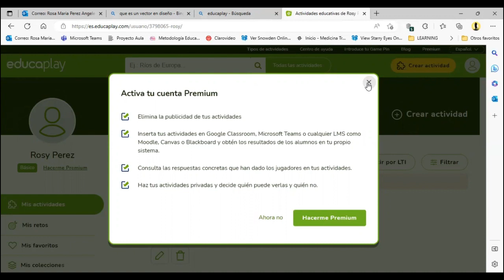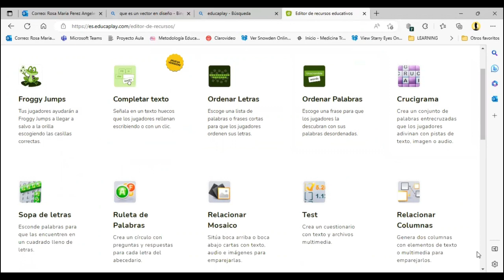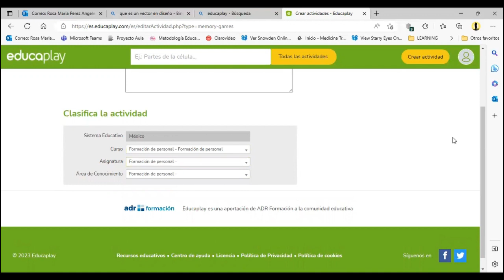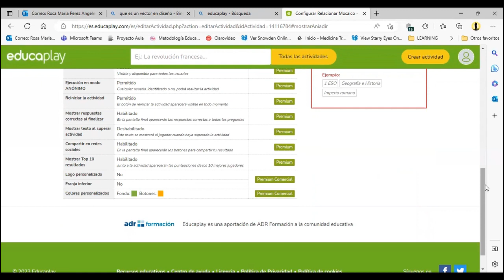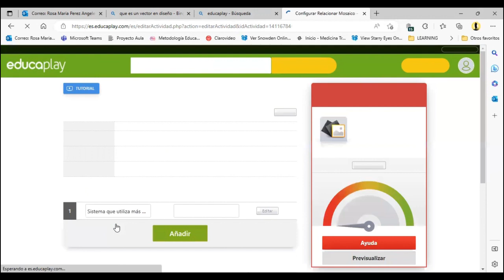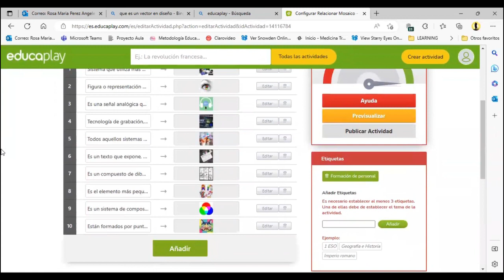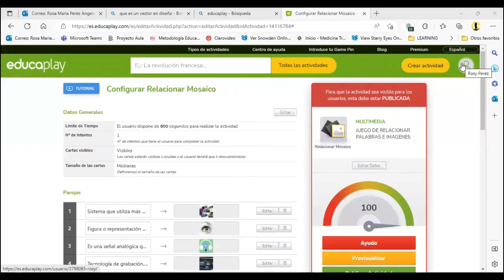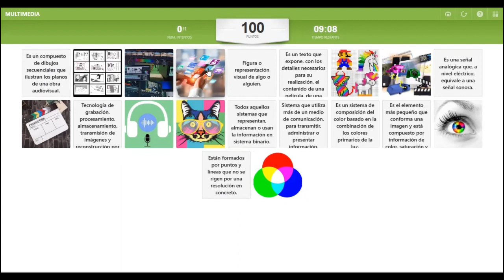INTRO-Educaplay-Marzo 2023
Sistema Nacional de Desarrollo Profesional Docente de la Sección 60 del Sindicato Nacional de Trabajadores de la Educación. Este vídeo fue realizado y distribuido con fines de enseñanza educativa e investigación.